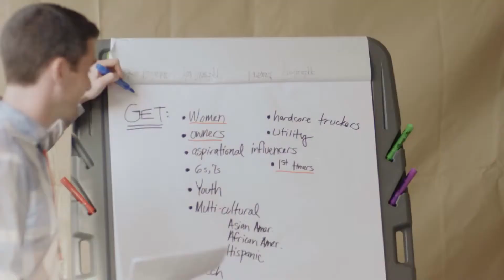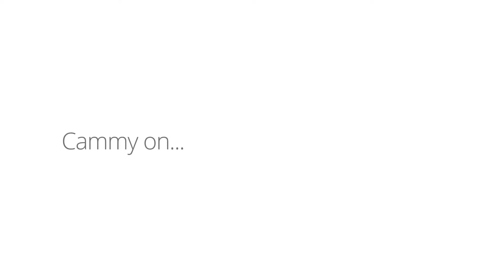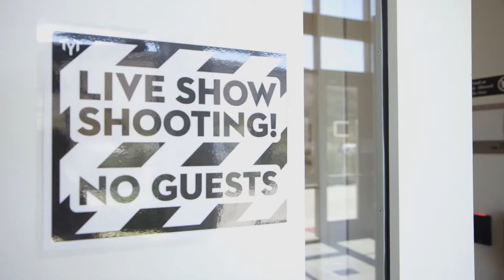YouTube Creator Preview